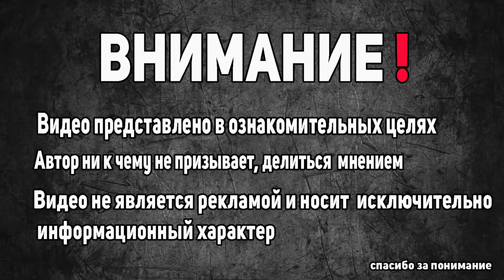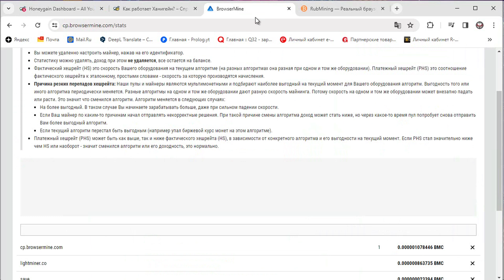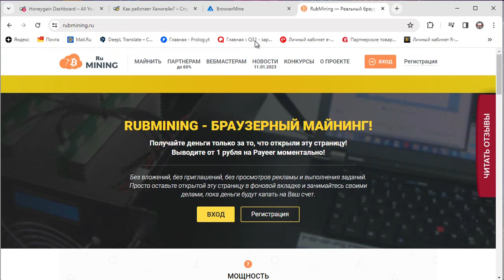ИЗИ ЗАРАБОТОК ДЕНЕГ НА РАЗДАЧЕ ИНТЕРНЕТА 🔥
Поговорим о самой простой схеме заработка , которая работает автономно , если у вас есть доступ в интернет.

✅Топовая раздача 2023 года на рулетках скинов CS:GO, залетай:
( Eсли какой то из сайтов не открывается - используйте VPN)